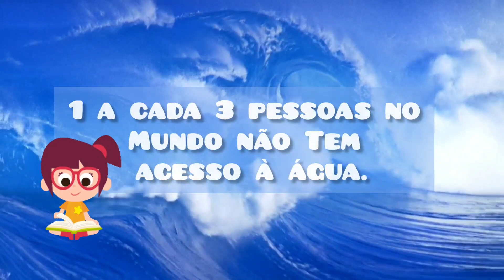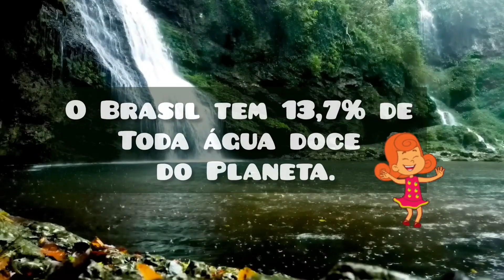A importância da ÁGUA! Meio Ambiente para Crianças - Educação Infantil.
Nesse vídeo ressaltamos a extrema relevância da água para o ser humano e a importância da preservação do meio ambiente.

A água é fonte da vida. É um recurso natural essencial, seja como componente bioquímico de seres vivos, como meio de vida de várias espécies vegetais e animais.

📌COMO CRIAR SEU NEGÓCIO DE SUCESSO NA INTERNET 100% DO ZERO

⭐⭐⭐CONECTE-SE CONOSCO:⭐⭐⭐

Sobre o Canal Arte Mundo Desenho:
Somos um canal de Educação e entretenimento - muito aprendizado, animações, fundos animados, histórias e muito mais. Acreditamos que a aprendizagem pode ser um momento de alegria e diversão para todos. Criamos conteúdo também, para os professores, com o intuito de auxiliá-los na montagem das aulas, aulas remotas, contação de histórias, etc.